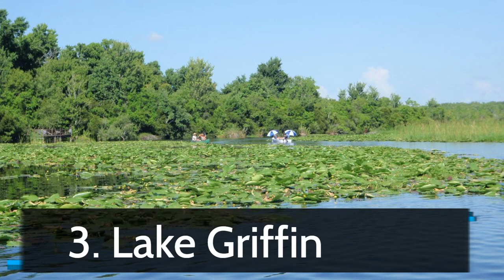Top 5 Beautiful Lakes Florida | Florida Travel Guide | Advotis4u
Queries Solved :-

Florida's Most Stunning Lakes
Biggest Florida Lake
Seaweed Bloom Florida
Florida Travel Guide
Florida Keys Travel Guide
Florida Keys Vacation
Top 10 Florida
Best Places To Live In Florida
Lake Talquin Bass Fishing
Lake Griffin State Park
Lake Griffin State Park Florida
Lake Eustis Bass Fishing
Harris Chain Of Lakes
Lake Apopka Wildlife Drive
Top Of The Lake
Best Lakes In Florida

- This Video And Photo Has No Negative Impact On The Original Works (It Actually Helps Them Because We Spread Their Message Even Further And Share Them. People Are More Likely To Believe And Buy From Someone They Have Seen 100 Times Than From A Person They See For The First Time.)

We Make These Videos To Educate Others In A Motivational/Inspirational Form. If Any Owners Of The Content Clips Would Like Us To Remove Their Video, We Will Do So As Soon As Possible.
How Do You Benefit From Us Using Your Video And Photo ?